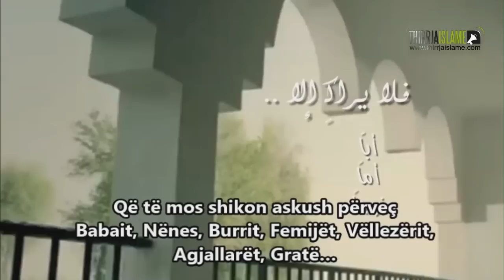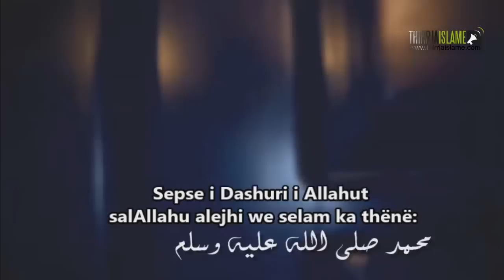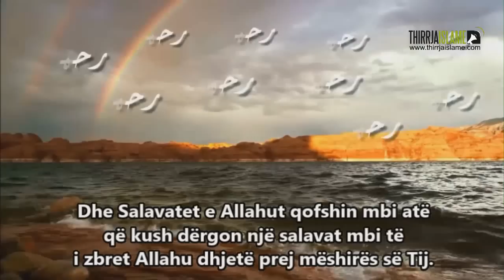Gjithçka që është e vlefshme, është e mbuluar! Atëherë përse ti motër ke hequr mbulesën?!!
Lejohet shpërndarja e linkut dhe jo ringarkimi i videos nëpër akounte dhe vende tjera,
gjithashtu nuk lejohet ti ndryshohet asgjë videos nëse shkarkohet videoja!